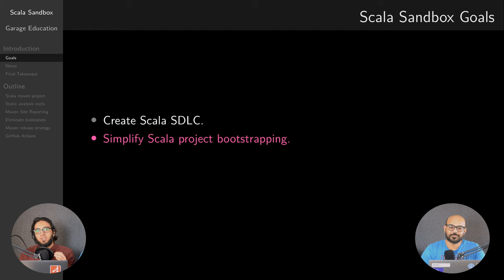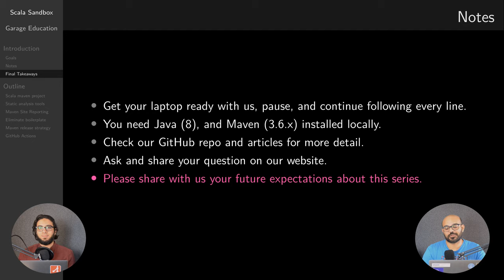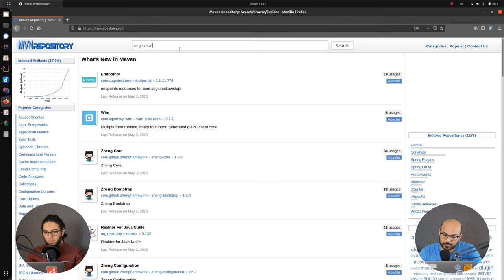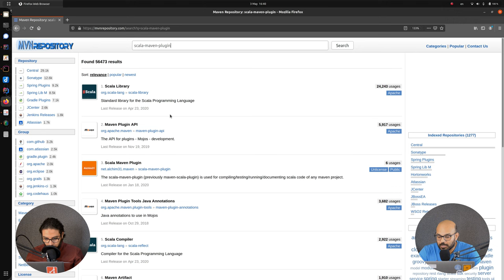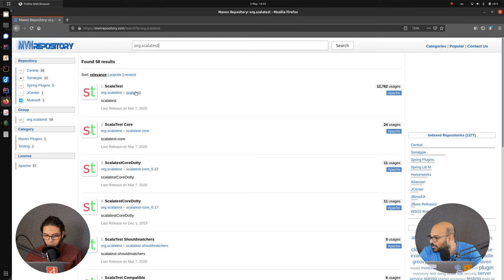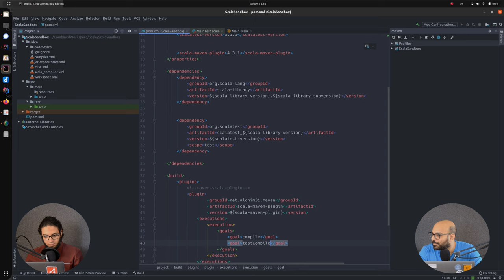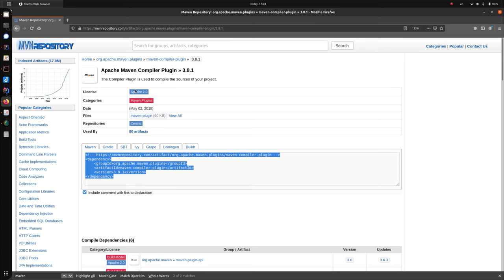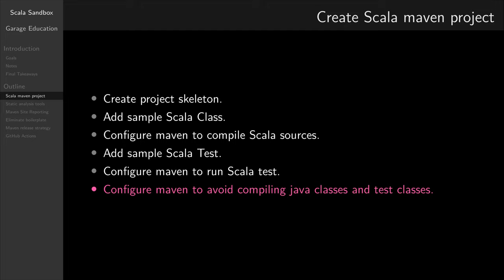كود ع المكشوف | Scala Sandbox | Maven Project Setup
1. Our new series goals and milestones.
2. Setting up the Maven project skeleton.
3. Configuring Maven to compile scala.
4. Configuring maven to run scala test suites.
5. Optimising maven to scala.